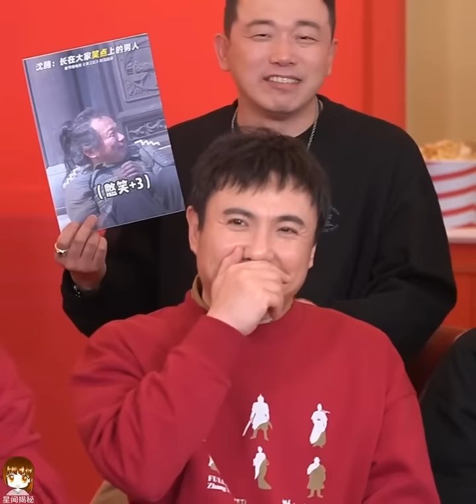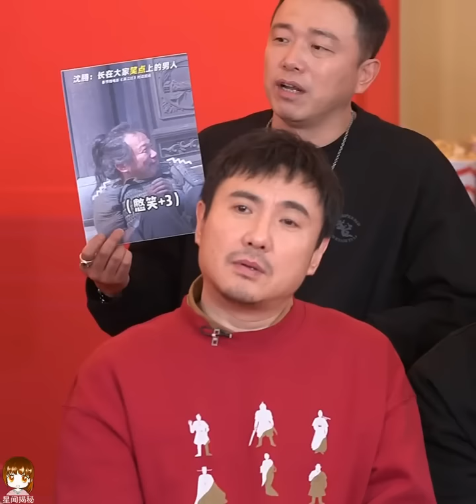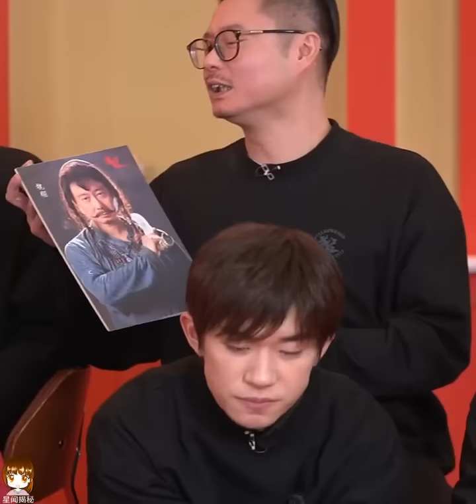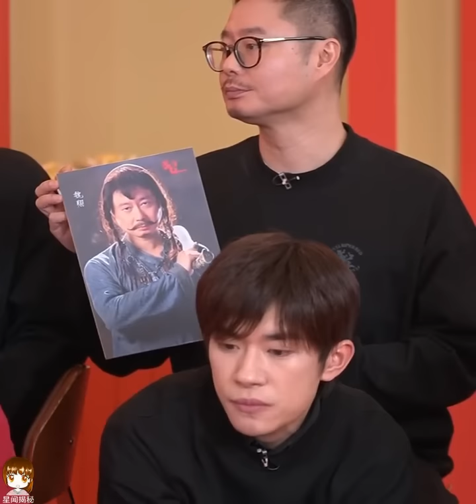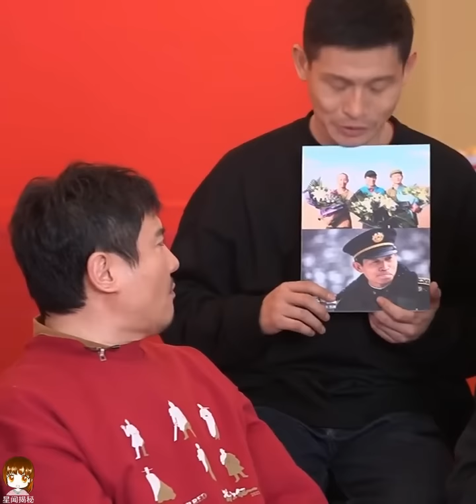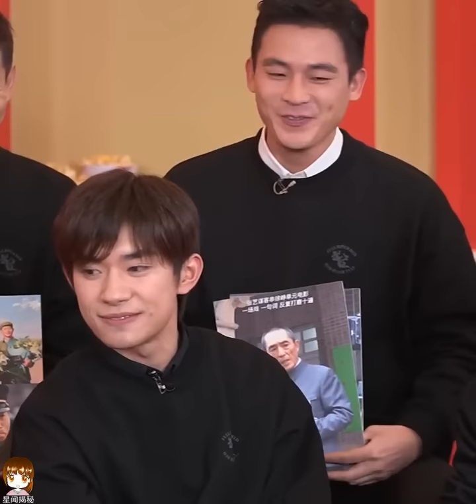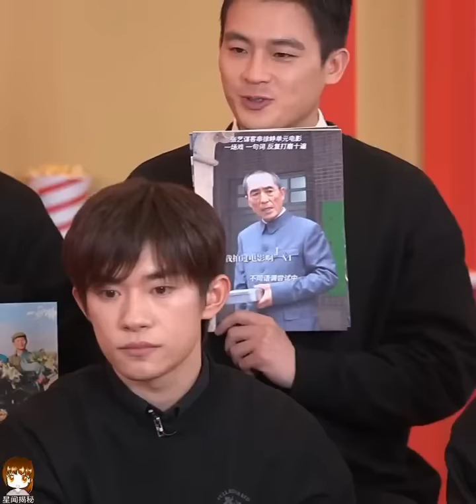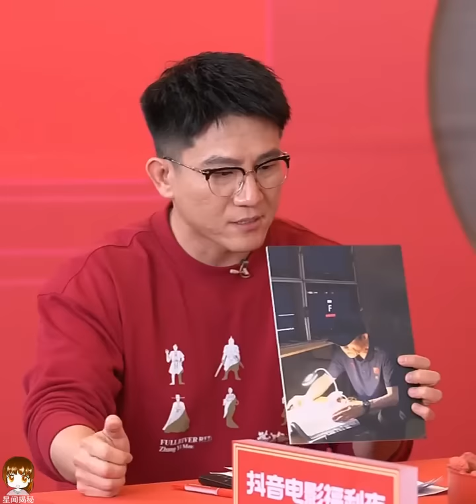【TFBOYS易烊千玺】《满江红》主创抖音直播【Jackson Yee】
Cut cr. 星姐微博
Cr. 抖音电影

Welcome to the YouTube Channel of Jackson Yee!